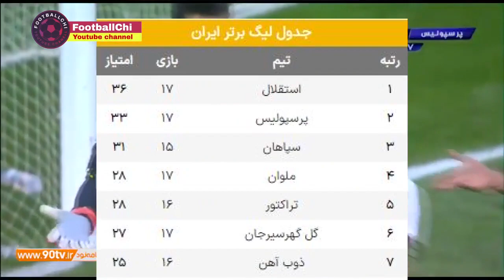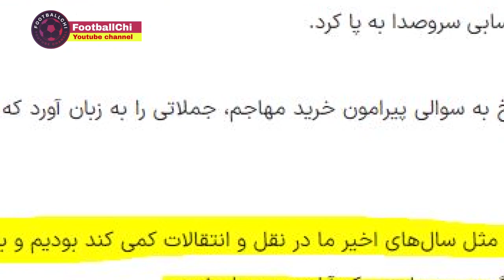حواشی دیدار پرسپولیس ذوب آهن را از دست ندید!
بازی تیمهای ذوب آهن و پرسپولیس در حالی امروز برگزار میشه که برنده ی اولین جدال تهران اصفهان لیگ برتر دیروز مشخص شد و حالا پرسپولیس با برد تو این بازی میتونه جای خودشو تو رده ی دوم جدول مستحکم تر کنه.این بازی حواشی جذابی مثل حضور کامیابی نیا کاپیتان سابق پرسپولیس در مقابل سرخها و رونمایی از سه چهره ی جدید برای پرسپولیس داره.عبدالکریم حسن و اوستون ارونوف خریدای خارجی جدید پرسپولیسیا و البته امیررضا رفیعی جوون تو چارچوب دروازه ی سرخها که به خاطر محرومیت بیرو تو این بازی فیکس بازی میکنه.حسرت 7 ساله ی ذوب آهن برای برد پرسپولیسم از نکات جالب دیگه ی این بازیه.تو این ویدئوی جذاب استقبال این بازی مهیج رفتیم

💥 غرش شیرهای پارسی : تاجیکستان در جام ملتها شگفتی ساز شد!!!